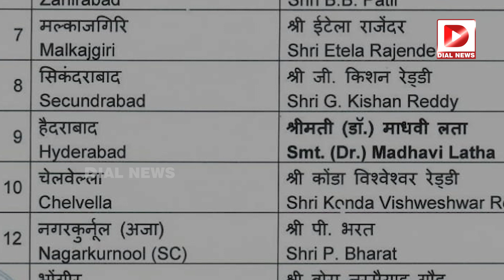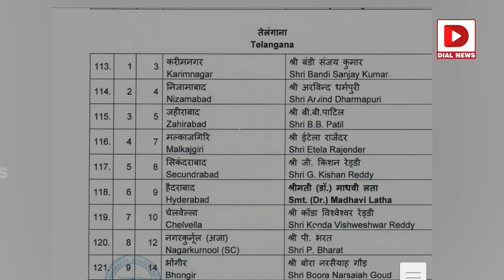డీకే అరుణకు బిగ్‌షాక్..జేజమ్మ ప్రయాణం ఎటు..|| BJP First List || DK Aruna || Parliment Elections 2024